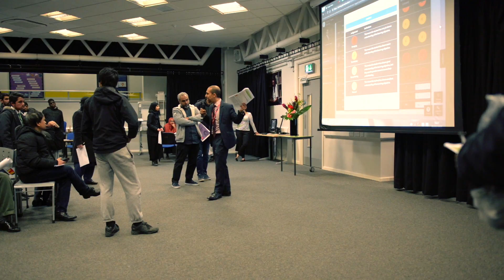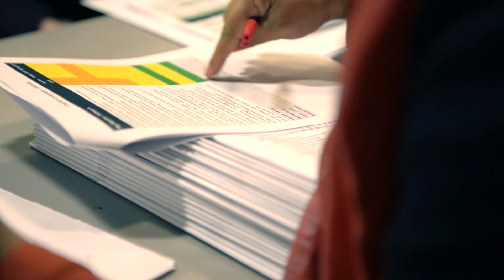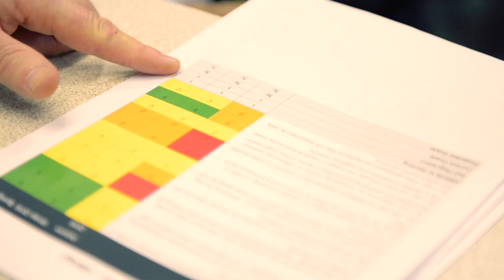Reporting to parents through DPR-Learning Collaboration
This video highlights powerful learning collaboration during a parents' evening, which took place at FGCS.